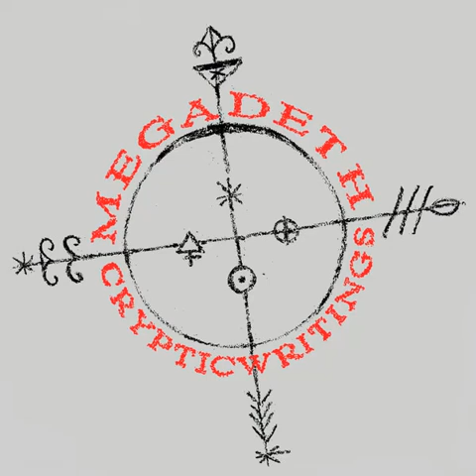Megadeth - Almost Honest (Original 1997)